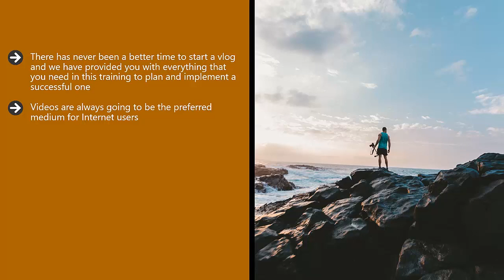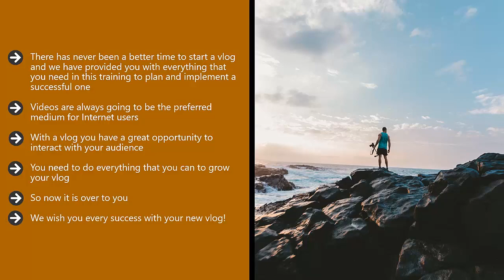Conclusion. vlog vlogging vlogger cloudtech